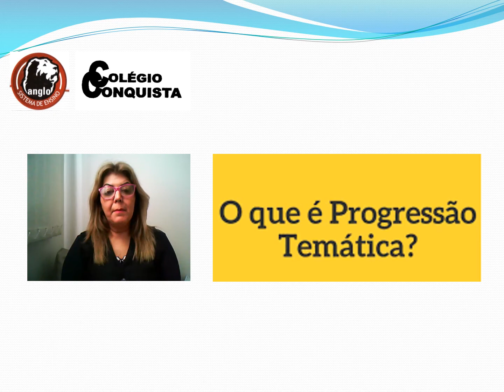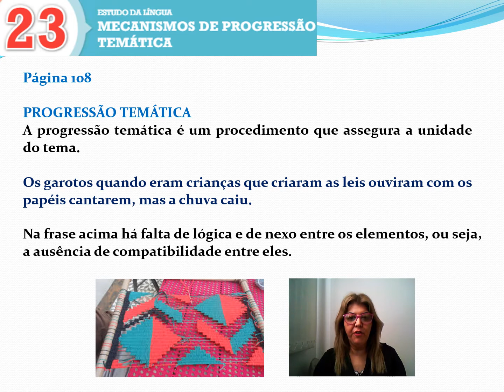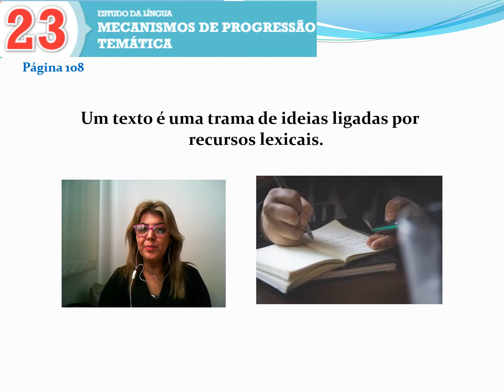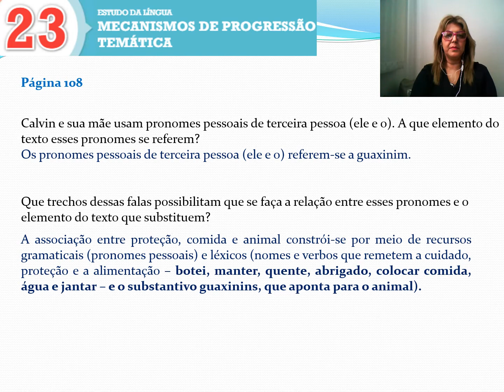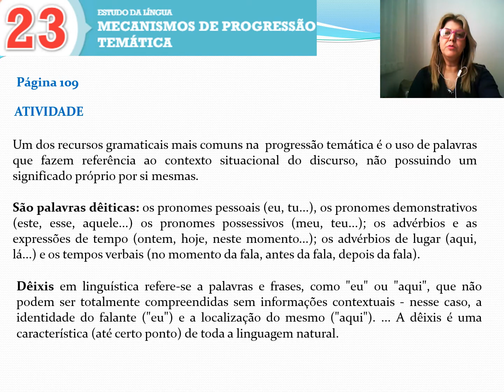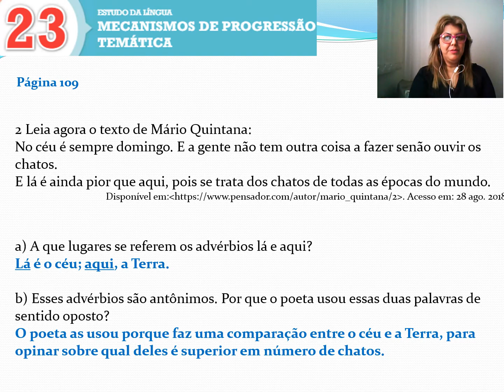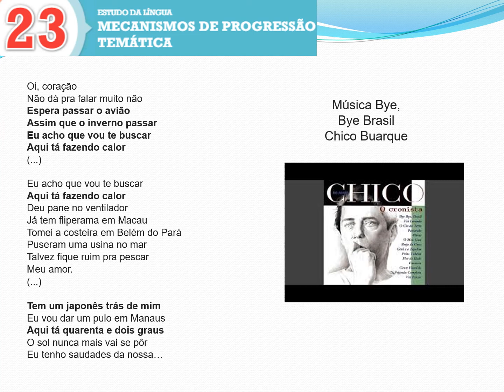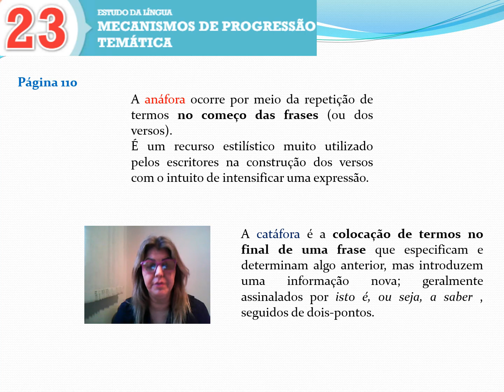9ºAno - Disciplina Língua Portuguesa - Aula - Módulo 23 Mecanismos de Progressão Temática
9ºAno  - Disciplina Língua Portuguesa - Aula - Módulo 23 Mecanismos de Progressão Temática